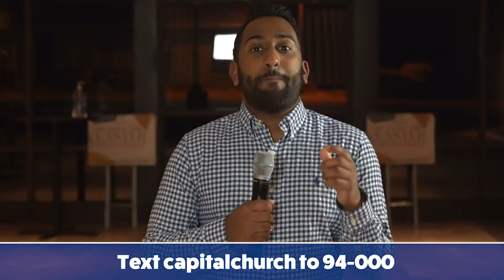Faith to Walk Again